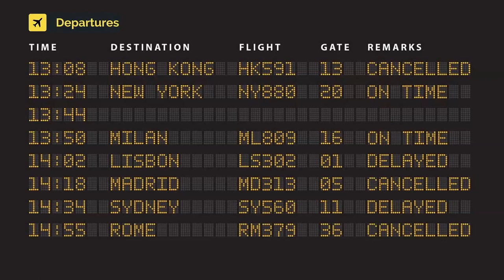Ryanair (Malta Air) Boeing 737-8-200 MAX 9H-VVD (cn 62341/8381)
9H-VVD (cn 62341/8381)